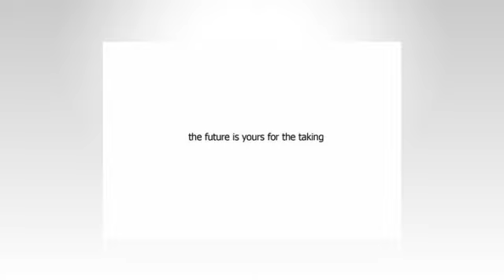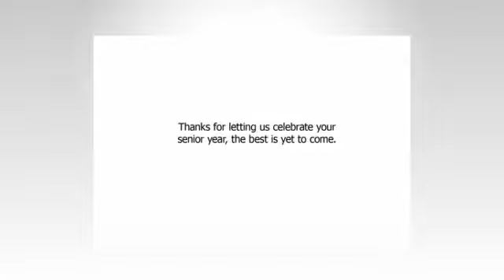Class of 2014